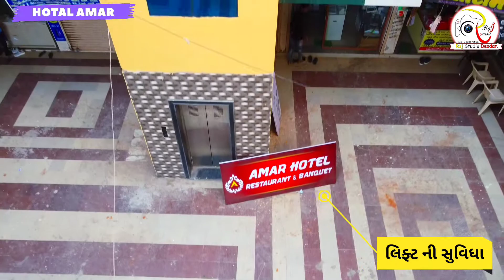HOTAL AMAR DEODAR || Amar Hotal And Rrestaurant Deodar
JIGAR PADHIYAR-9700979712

-GUJRATI THALI ONLY-100/-RS
-PANJABI THALI ONLY-130/-RS

-GUJRATI
-PANJABI
-KATHIYAVADI

ADD BY -                            RAJ STUDIO DEODAR
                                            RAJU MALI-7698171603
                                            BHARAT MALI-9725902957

 LIVE POGRAM- 4K DRONE SHOOT- 4K VIDEOGRAPHY- PHOTOGRAPHY-ADD SHOOT.
{SHREEJI COMPLEX NEAR  AADARSH HIGH SCHOOL DEODAR}